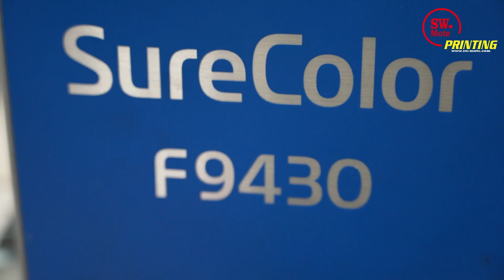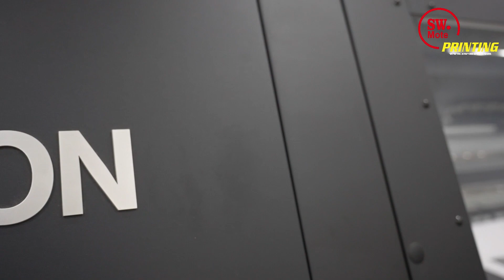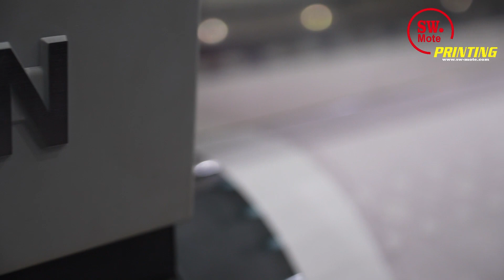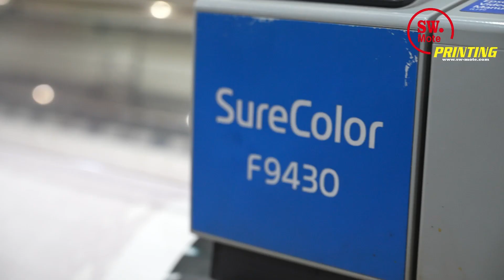Raja nya Digital Printing - SW Mote Printing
Full Orderan 24 Jam - SW Mote Printing

Pengerjaan Jersey Keren - SW Mote Printing
pengerjaan cepat , murah dan pasti nya menggunakan mesin EPSON mesin canggih dari eropa

Lokasi SW Mote Printing: Jalan Pangeran Jayakarta Gang Budi Rahayu 1 No. 14, RT 005 RW 009 Kelurahan Mangga Dua Selatan, Kecamatan Sawah Besar Jakarta Pusat, DKI Jakarta 10730

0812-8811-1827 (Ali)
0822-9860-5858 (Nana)